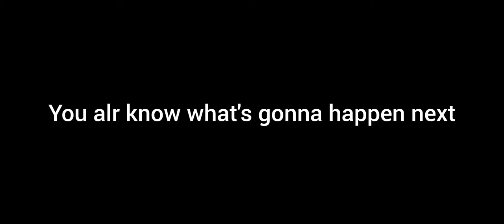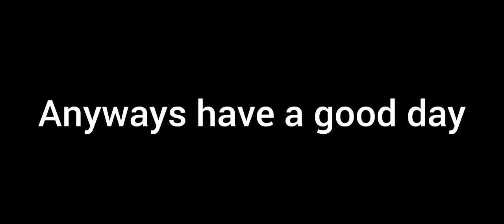Just a FTF short moments